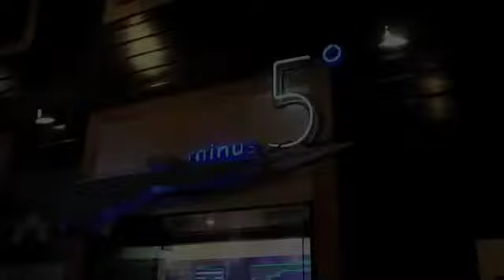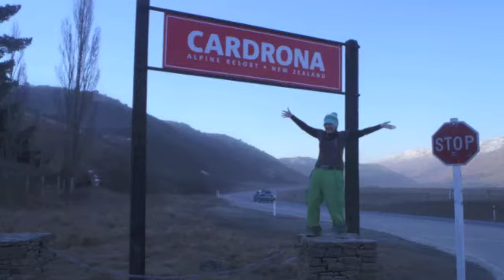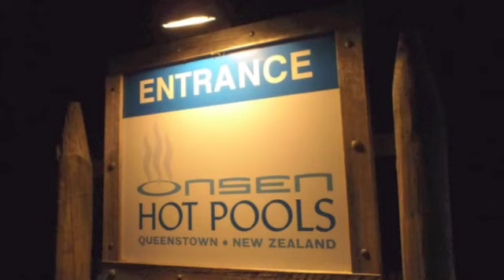Noooo Zulland! 7 bruus on an adventure!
our time in nz.
snowboarding, jetboating, bungy, partying!